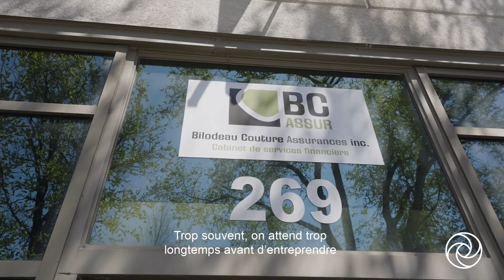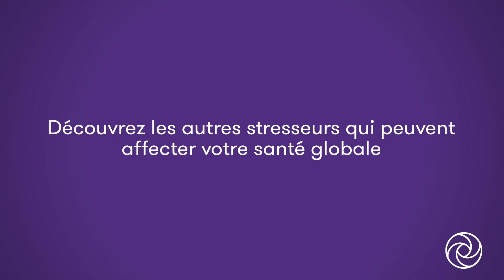Santé globale entrepreneuriale | Entrevue avec BC ASSUR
Pour en savoir plus sur les 7 stresseurs organisationnels stratégiques qui ont une influence sur la santé globale de votre entreprise, afin de mieux cibler les enjeux clés qui peuvent compromettre la croissance et la pérennité de votre organisation.

Entrevue avec Jean Bilodeau de chez BC ASSUR, en collaboration avec nos experts de Raymond Chabot Grant Thornton : Jean-François Guimond, associée en certification et Clara Demers, directrice principale en conseil en management et experte en santé globale entrepreneuriale.